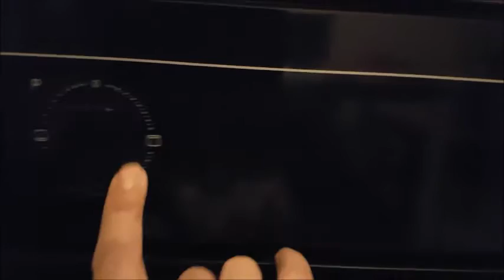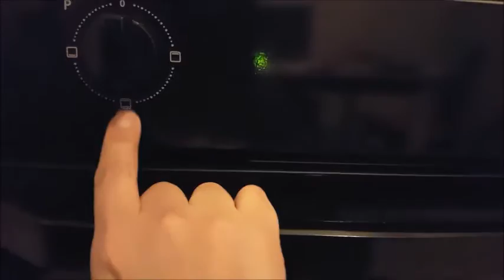Bolo Com Cenoura LARANJADA e ROXA | Por Canal:Nivea Santos - Bida Blá Blá Blá na Itália...